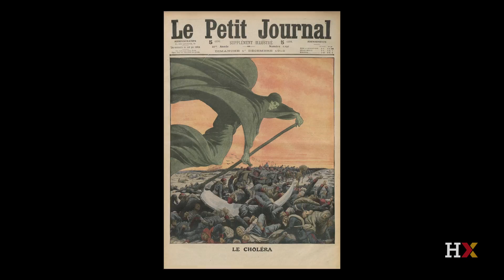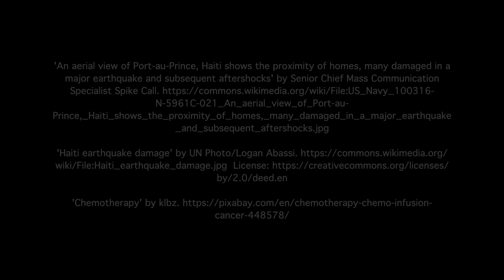Developing World Cities and Disease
Harvard Professor Don Goldmann talks with Professor Ed Glaeser about what the lessons of historical plagues tell us about developing world health today.